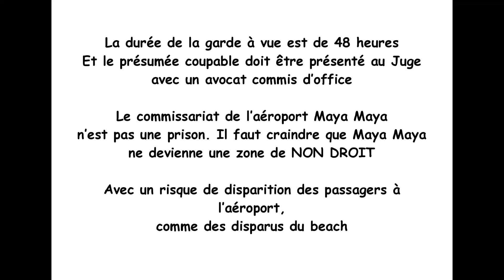J'accuse Denis SASSOU NGURSSO de haine contre les congolais